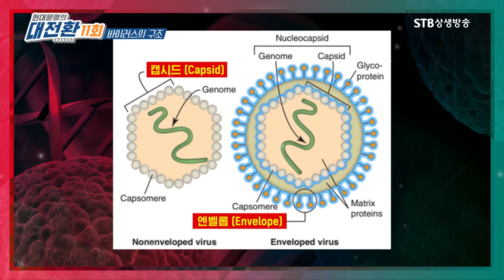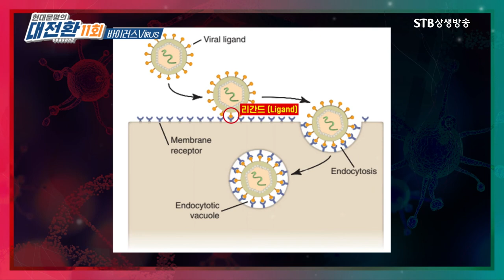바이러스는 왜 치료제나 백신을 만들기 어려울까ㅣ바이러스의 구조에 답이 있다ㅣ수의대 안병우 교수ㅣSTB상생방송